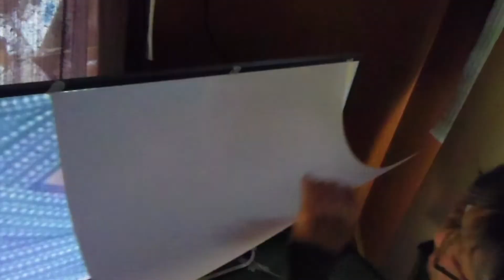枝雀さん②